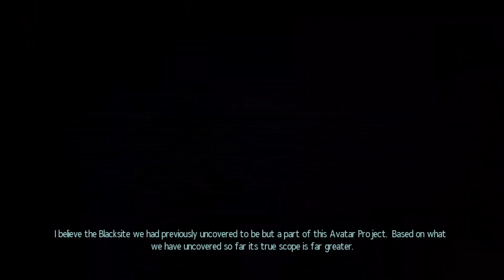Clone squad hunts a Separatist Commander! Star Wars Xcom 2 WOTC The Clone Wars Season 1 Episode 4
A small squad of Clone Troopers take on the difficult and dangerous task of assassinating a Battle Droid Commander in Star Wars Xcom 2 War of the Chosen!